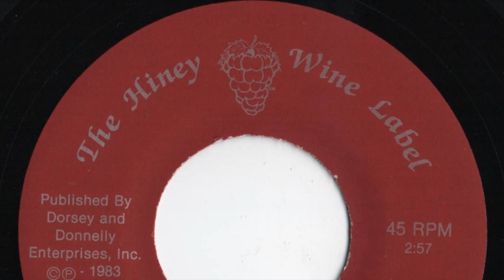Bobby Caldwell - "The Hiney Wine Song"